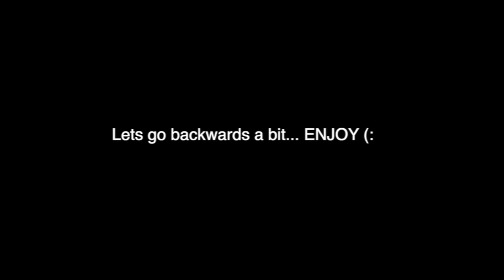WEEK IN A LIFE OF A NURSING STUDENT | EXAM WEEK + DRUSKI SHOW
Hey baesssssss,

Always remember, even when it feels like God is not working HE IS WORKING!
Stay bless and stay safe.

xo,
Ro Lyss 🦋]